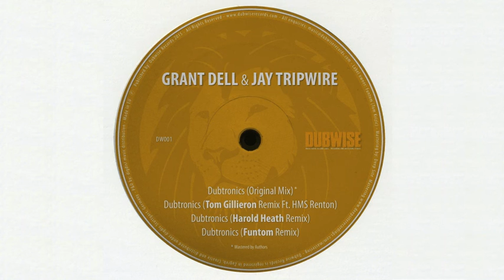Grant Dell & Jay Tripwire - Dubtronics (Funtom Remix) [Dubwise Records]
Released on Mar 16, 2015

Artist: Funtom
Track: Dubtronics (Funtom Remix)
Label: Dubwise Records
Founder: Tom Krizic (Funtom)